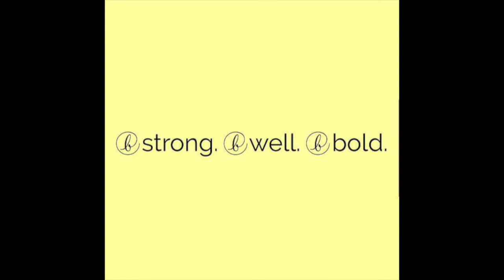B Strong: Rear Delt Fly + Overhead Reach